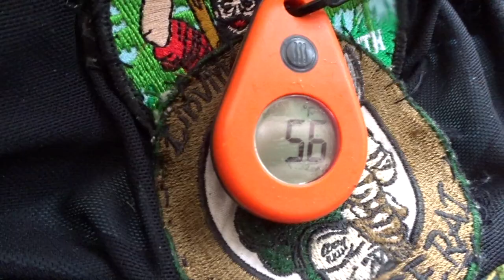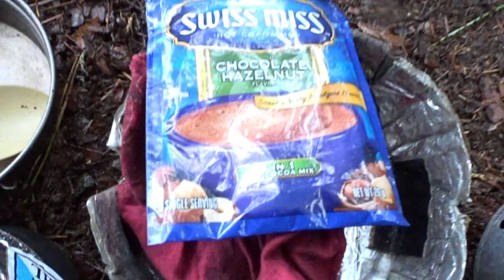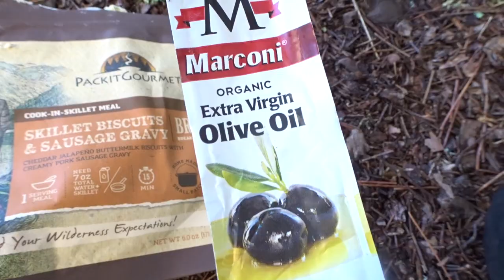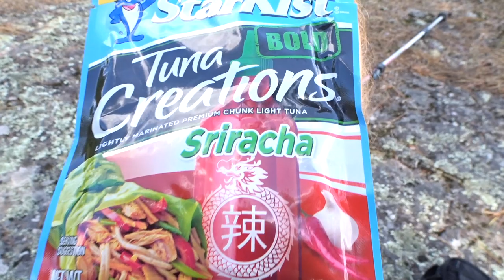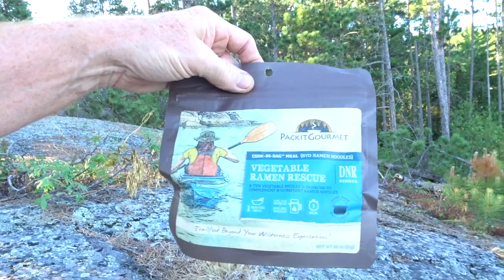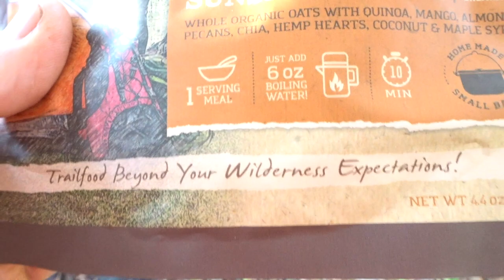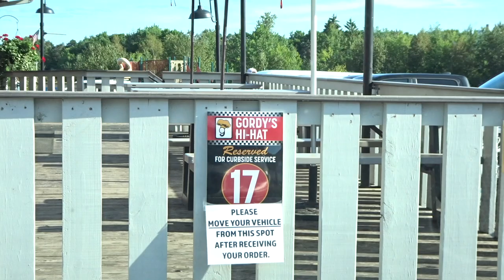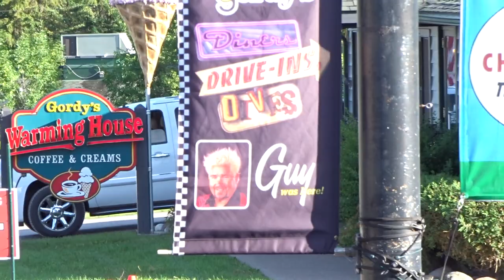Solitude on Snowbank....BWCA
I escaped the World for a couple of days. Finally tried out the Haven in the field. 16 mile trip. Light duty. Fun and refreshing.
Whoooooo Buddy)))))
Shug
Rackulus

Haven Tent...